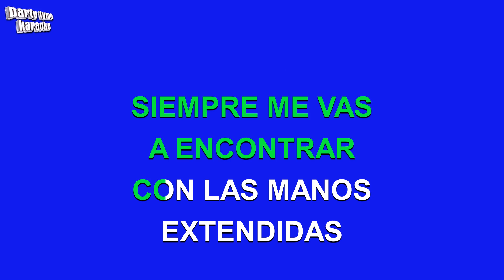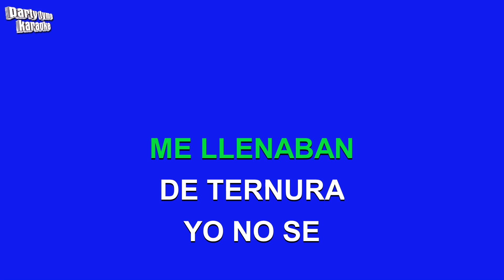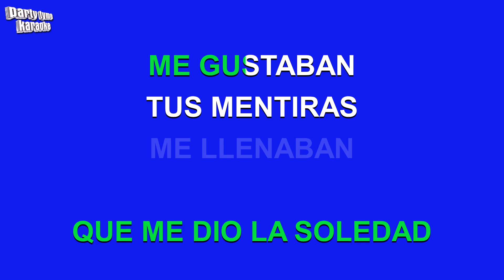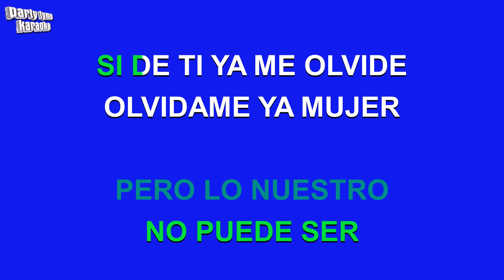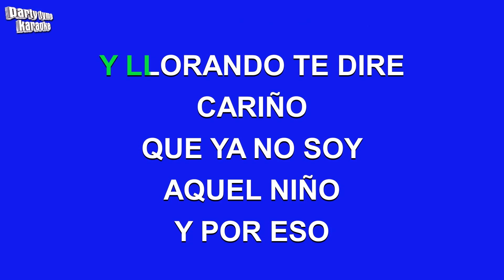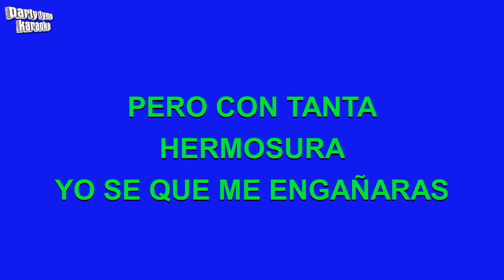Victor Manuelle - Volveras (Versión Karaoke)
Versión karaoke de 'Volveras'
hecho popular por Victor Manuelle,